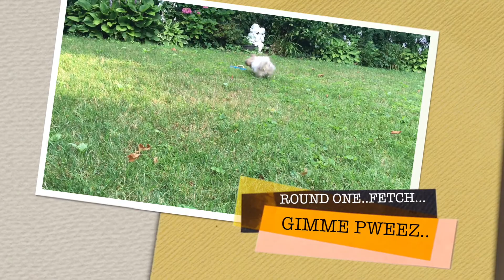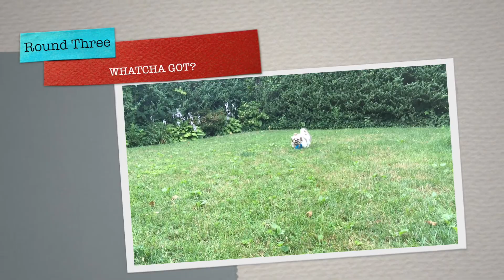Shih Tzu puppy I Morning Exercise I Fetch I Tug of War I Fun Video (Lulu NYC)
Hello friends,
I'm the puppy. Happy to see you stopping by! I love to play and exercise in the morning with full of energy and enjoy fresh air before the Summer heat kicks in. Hope you like my short video. 😎   🐶